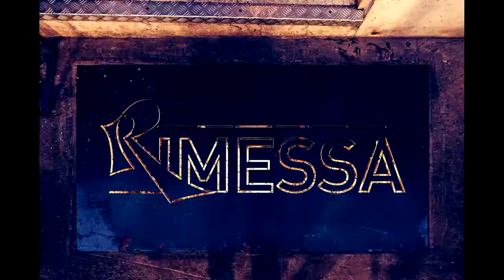CASA COSTE PIANE, Prosecco di Valdobbiadene, Loris Follador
Loris Follador of Casa Coste Piane, a Prosecco producer in the hills of Santo Stefano di Valdobbiadone, is showing us his vineyard.

He explains how, characteristically, Prosecco comes from a well-drained soil, which is important because of the rain so that the vines don't get saturated and stressed. With their soil consisting out of clay, marl and sandstone, the roots of the oldest vines reach down deep and benefit from the mineral salts that are reflected in the taste of their Prosecco.

Instead of following the common Charmat method, Casa Coste Piane referments their wines on the bottle, using the natural sugars of the grape must itself for the second fermentation. In April, as soon as the yeast begins the second fermentation in the tank, they bottle the wine immediately, without adding anything to it.

FOLLOW US / SEGUICI